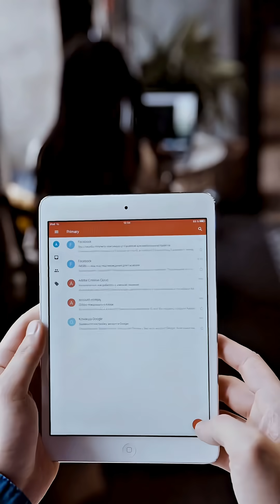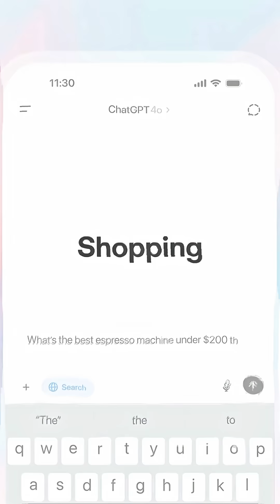How Google Makes BILLIONS From Free Searches — The $2 Trillion Secret Revealed!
How Google Makes BILLIONS From Free Searches 💰 | Google’s $2 Trillion Secret

Did you know over 8.3 billion searches happen on Google every single day? That’s nearly one search per person on Earth — and it’s all free. So how is Google worth more than $2 trillion?

In this video, we break down:
🔍 The rise of Google from a college project to global tech giant
💼 The launch of Google Ads and how it changed everything
📊 How targeted advertising turns your searches into billions in revenue
💡 Why only 5% of users pay — but it’s enough to make Google insanely rich
🤖 What AI chatbots mean for Google’s future dominance

In 2022 alone, Google earned $280 billion, with $237 billion coming from ads. But as AI tools like ChatGPT and others rise, is Google still the best place to get answers?

🎯 Watch now to uncover the business model that changed the internet — and what the future may hold.